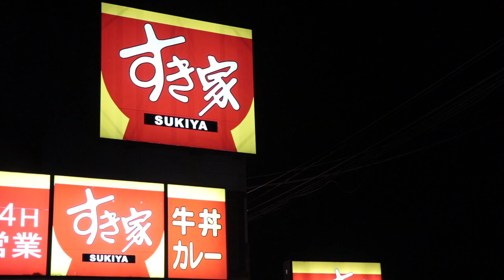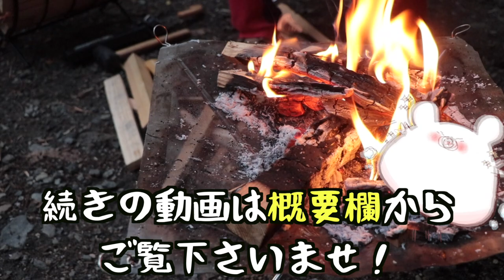【道志の森】永遠の初心者キャンパーとキャンプ経験者がグルキャンしたら圧倒的な差を感じました 〜前編〜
3m✕3mブルーシート  500円